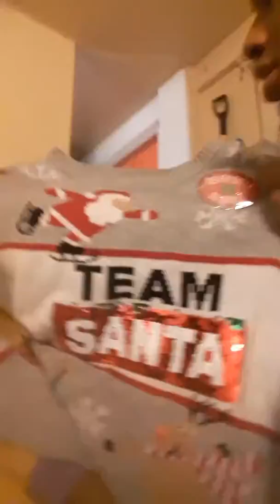Time to open a gift...🎄